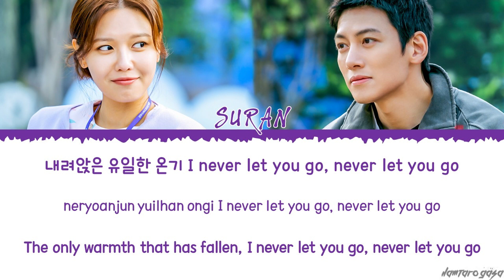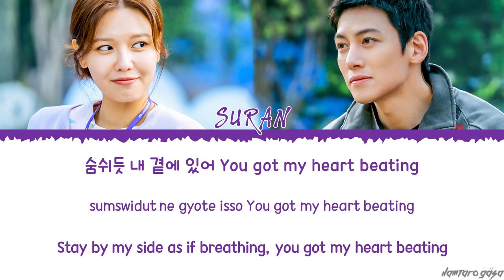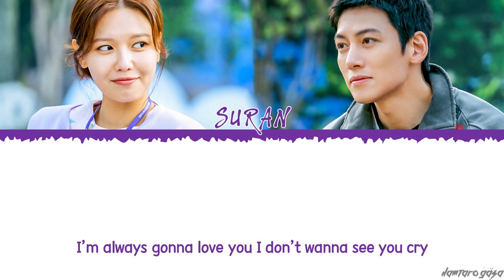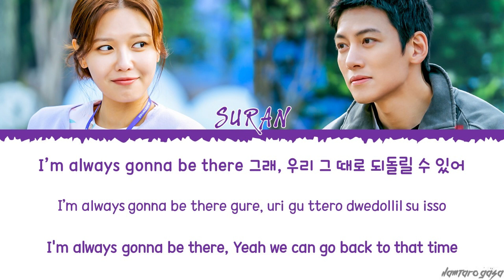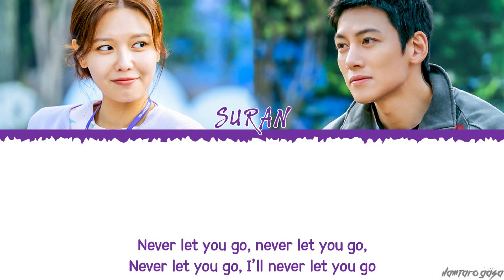SURAN (수란) - LET U GO (당신이 소원을 말하면 OST 가사) If You Wish Upon Me OST Part 7 Lyrics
수란 LET U GO 당신이 소원을 말하면 OST 가사
SURAN LET U GO If You Wish Upon Me OST Part 7 Lyrics